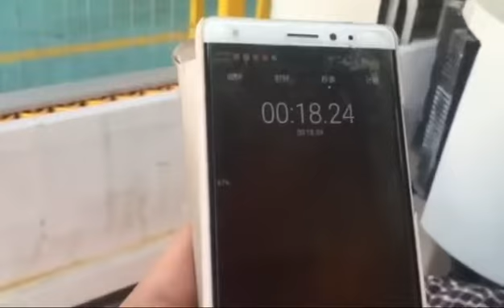DAFON Automatic multi heads edge grinding machine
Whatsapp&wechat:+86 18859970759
Vertical type edge grinding machine for all kinds of edge grinding, such as half-round and so on.